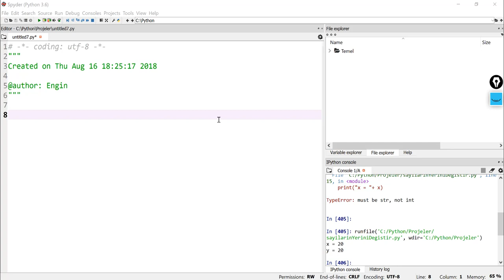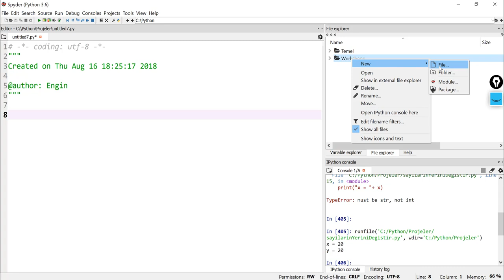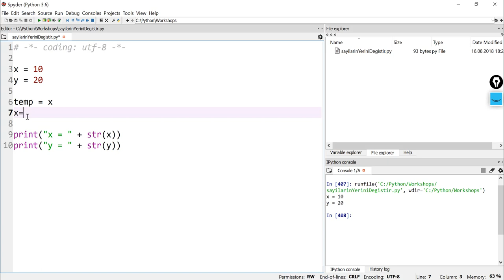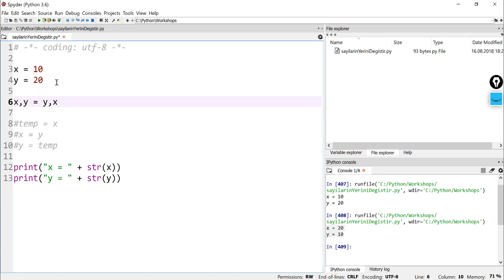Python 3.7 Dersleri 8 - Workshop1 Değişkenlerin Değerini Değiştirmek